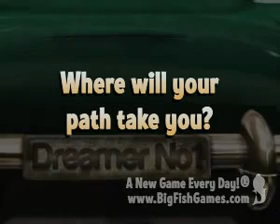TearStone-ByRazz.flv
Set off on an adventure and help your professor with a mysterious discovery in Tearstone, a fun Hidden Object game! Change your life forever as you explore unusual locations and meet interesting characters. Take on challenging minigames, unique puzzles, and mind-bending quests in this unique game. Unravel the mystery and discover the truth of the Tearstone!

*Incredible gameplay
*Fantastic puzzles
*Set off on an adventure!